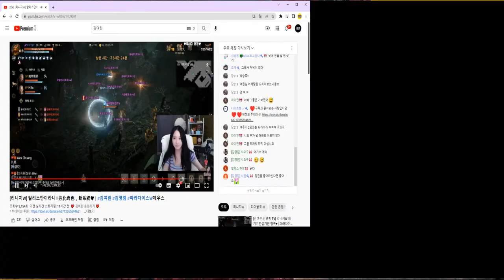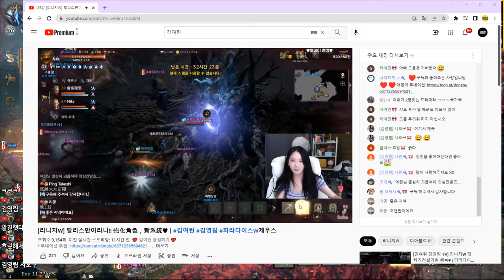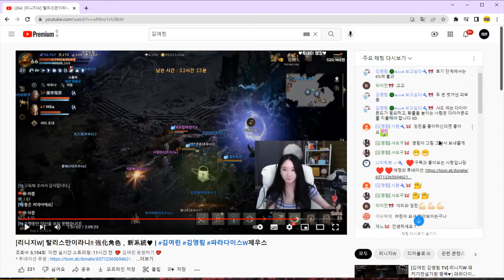[리니지W 래호LIVE] 조우6 법사 Spectre ㅅㄴㅈㅌ13 2부 리니지M 天堂W リネージュW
안녕하세요 리니지W 및 종합 게임방송 스트리밍BJ 래호라고 합니다.
잘부탁드립니다.